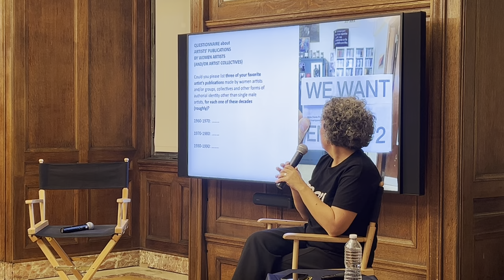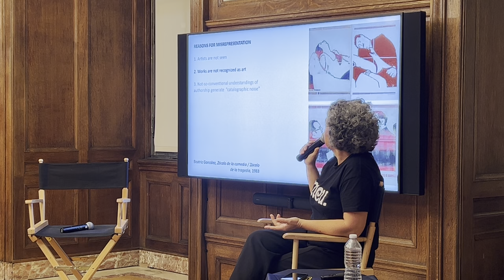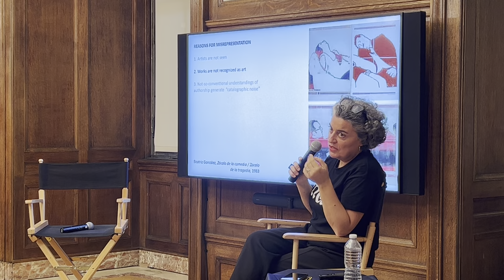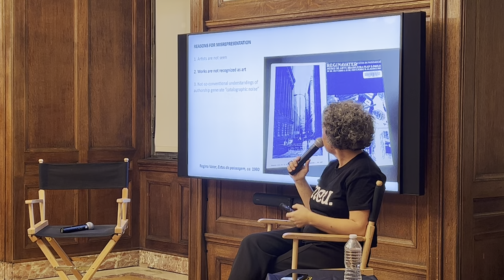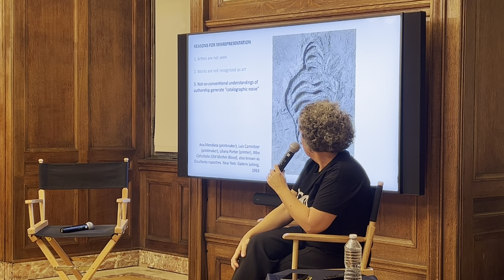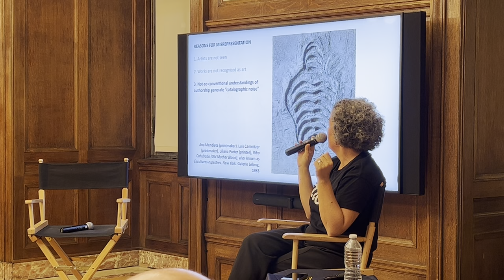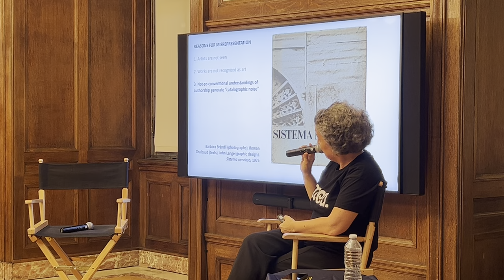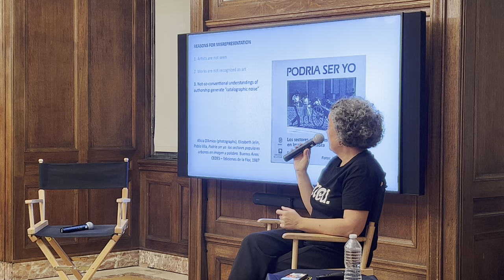Off Register: Publishing Experiments by Women Artists in Latin America, 1960-1990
Curator Mela Dávila Freire presents her research process for the exhibition and publication Off Register: Publishing Experiments by Women Artists in Latin America, 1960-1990 on view at Center for Book Arts from 10/06/2023- 12/16/2023, at the New York Public Library in conversation with Silvina López Medin.